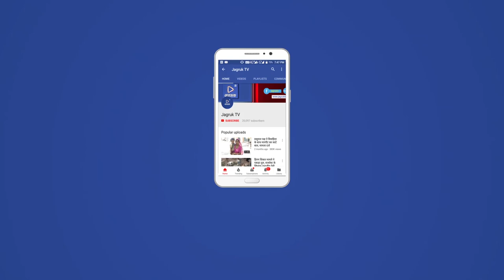JAGRUK TV : देसूरी। डायलाना कलां में शिक्षकों की कमी के चलते ग्रामीणों ने ठोका ताला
देसूरी। क्षेत्र के डायलाना कलां के राजकीय आदर्श उच्च माध्यमिक विद्यालय में शिक्षकों की लगातार कमी के चलते सोमवार को सरपंच नारायणलाल सहित सैकड़ो ग्रामीणों ने विद्यालय के मुख्य दरवाजे पर ताला जड़ दिया।